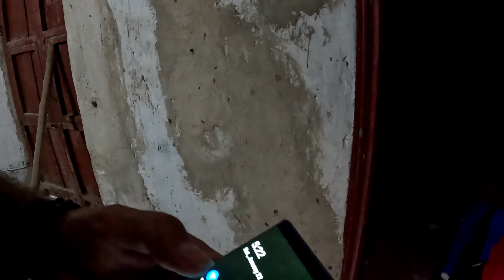FOR SALE Mansion 🇲🇽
Stories around Tekax, Yucatan is that this 500-Year-Old Castle (that is For Sale) was built by a with that used to turn into an eagle and fly around the world collecting materials to build this once magnificent building.

I’m Doug of DougP Vlogs and I’ve been traveling and vlogging from all over Mexico, as well as Belize and Canada. My passion for exploring new places and sharing my experiences with you has led me to plan even more exciting adventures overseas.

Thank you for your support and I can’t wait to share more amazing content with you.